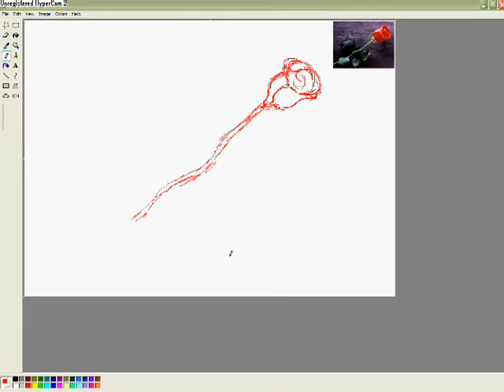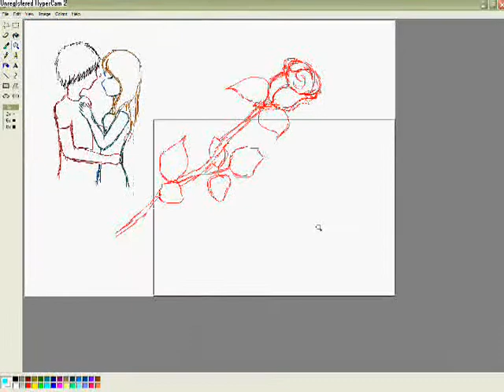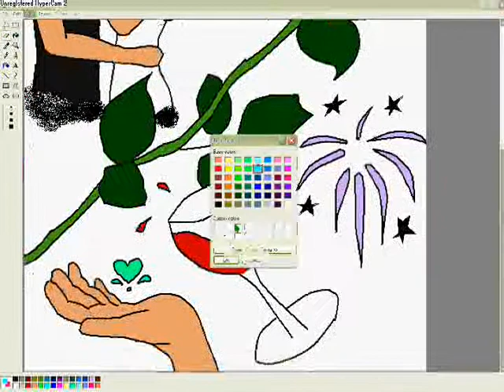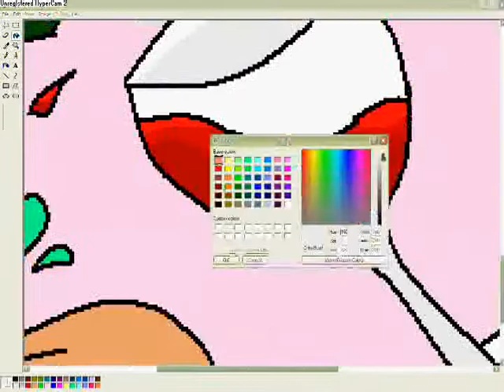Happy Anniversary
Something for my parents. ;D :B
20 Years Society!
I was a day late hehe XD.
Blame my sister.
I can`t draw with a mouse! Or anything really.

Leslie says: No, I'll be seeing you in your dreams Zrxkit!
Me: Gtfo.